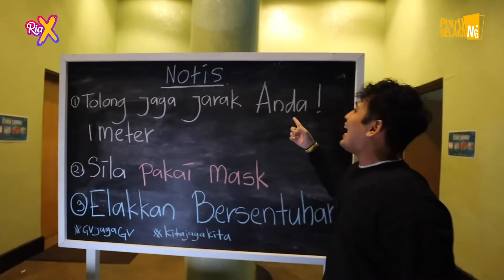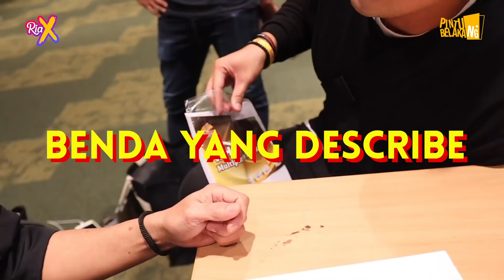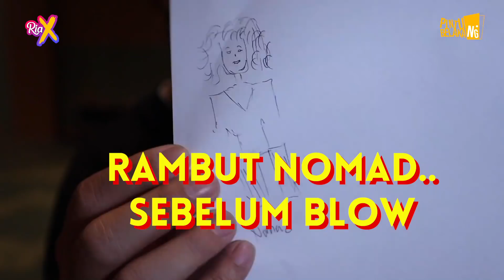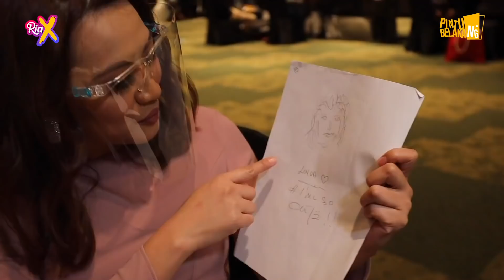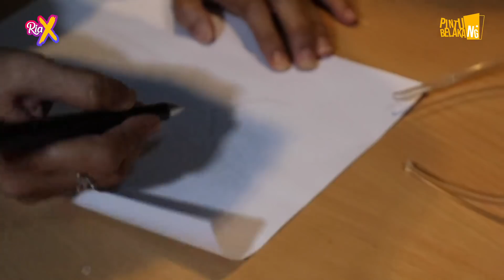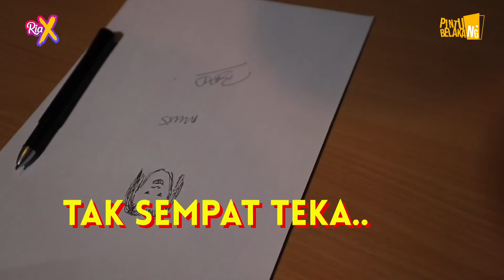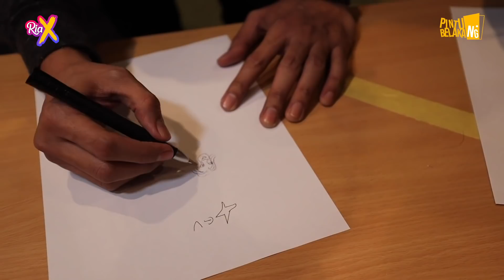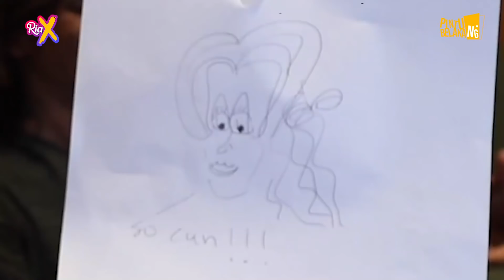PINTU BELAKANG: CABARAN MELUKIS LEGEND GV7, LINDA NANUWIL LUKIS MUKA YANTZEN LAWAK GILA! // GV7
Krew Pintu Belakang, Aizat, Farid, & Nabil buat cabaran dekat peserta GegarVaganza7 lukis wajah dikalangan mereka. Macam-macam bentuk dilukisnya. Nak tahu adakah mereka berbakat dalam melukis wajah, kena tengok video ni sampai habis lah!

Saksikan GEGAR VAGANZA 7 setiap Ahad, jam 9 malam di Astro Ria & Ria HD atau strim di Astro GO!

JANGAN LUPA :

LIKE FESBUK kami!